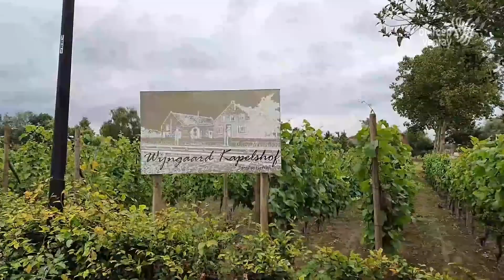Cultuurtje januari 2021